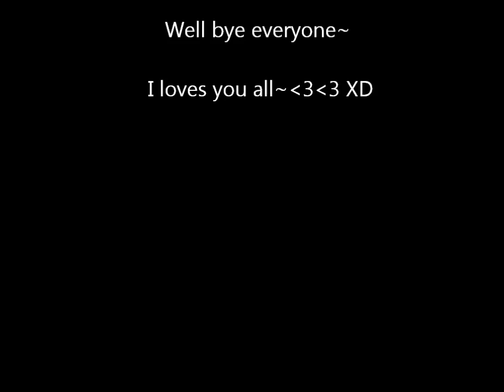Hetalia fun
Lol if you read the credits then you will know...I'm to lazy to tell you in here